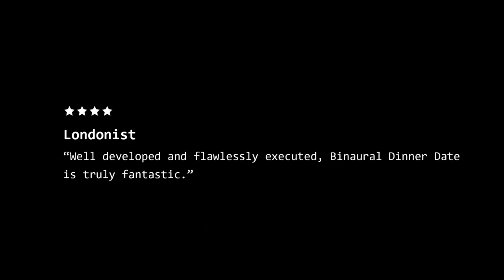Binaural Dinner Date Trailer!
BINAURAL DINNER DATE!

Girl meets Girl.
Boy meets Boy.
They meet them.

You can come alone. Or you can come as a couple.
A voice in your head guides you through an experience unlike any other.
Part interactive performance, part dating agency.

iamzuuk